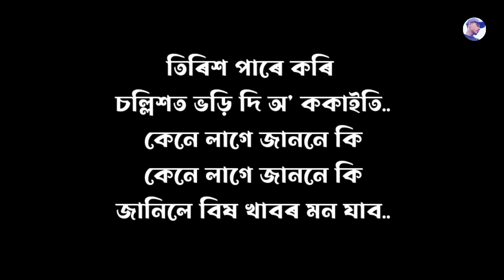তিৰিশ তিৰিশ | Tiris Tiris karaoke | High Quality | Short Version | Bihu song | Zubeen Garg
karaoke info...

karaoke file: WAV, FLAC, MP3
karaoke stems: Vocal, Bass, Drums, Others
karaoke Track: High Quality
karaoke Creator: Arabinda Patar